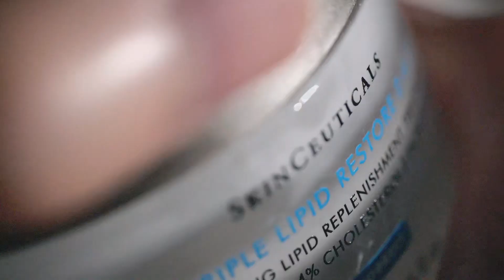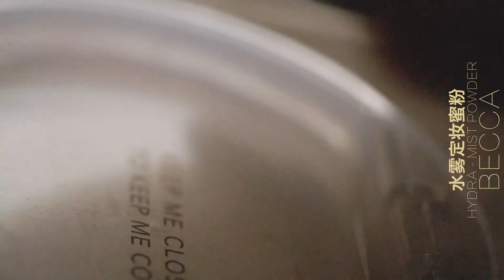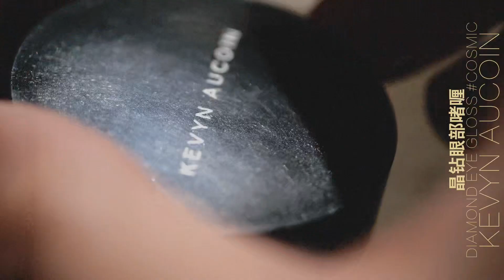yanyan｜我所感受到的中式妆容 温润与英气并存 十足力量感